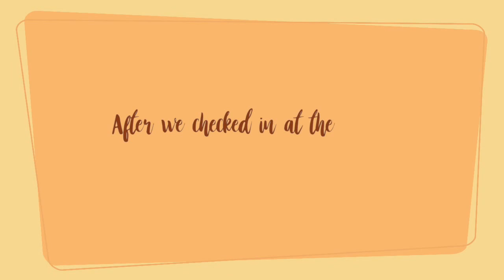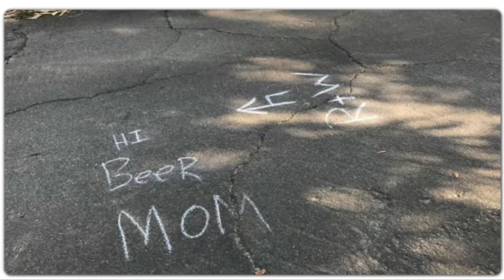What NOT to do before a HASHHOUSEHARRIERS (Taiwan) HD | CRIS LEE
Hope you guys enjoy my new VLOG, katuwaAn lang..walang personalan.